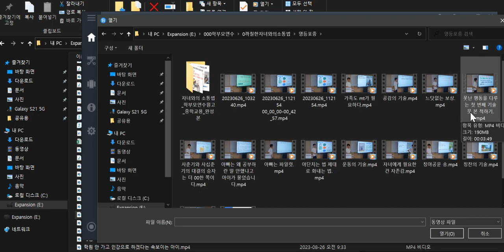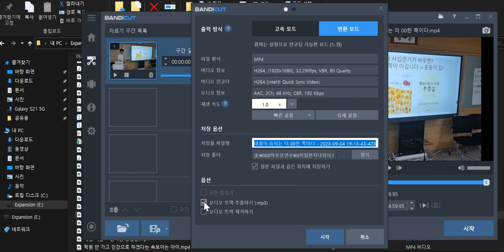반디컷으로 영상속에 있는 오디오(음성 파일) 추출하는 법